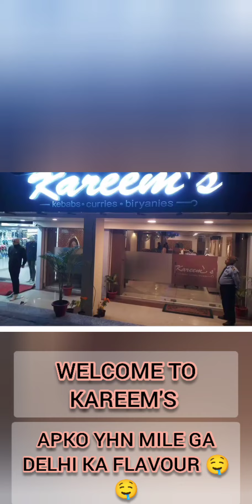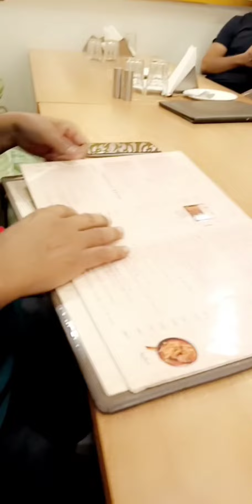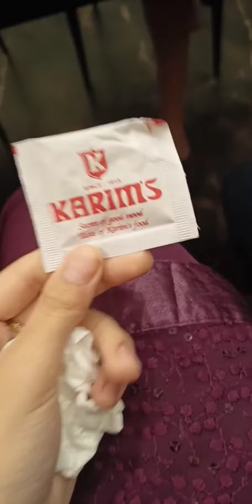Best Veg and Non veg Restaurant/kya kya khaya🤤/best eating place near me/lucknow best Resturant 🤩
Insta I'd: ingenious_art_25
@kareem's
@Karim’s Lalbagh | Lucknow

Location:BN Road, Lalbagh, Lucknow, Uttar Pradesh 226001

Have a look to my previous vedios too 😊...
Have a grt day 😊